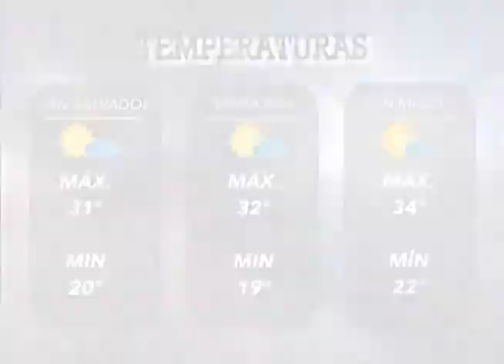Lluvias podrían continuar este lunes por flujo del este y paso de vaguada